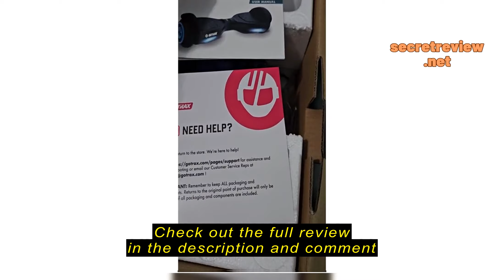Review Gotrax Edge Hoverboard with 6.5" LED Wheels & Headlight, Top 6.2mph & 3.1 miles Range Power b